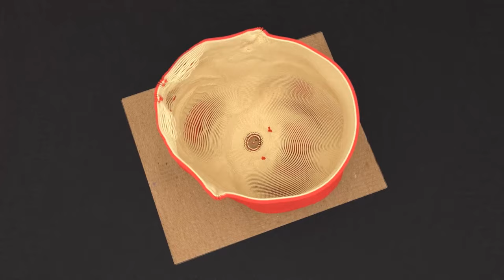thanos made of matches! 50,000 | match chain reaction!!! 🔥🔥🔥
A timelapse of painstakingly creating Marvel's Thanos out of matches.